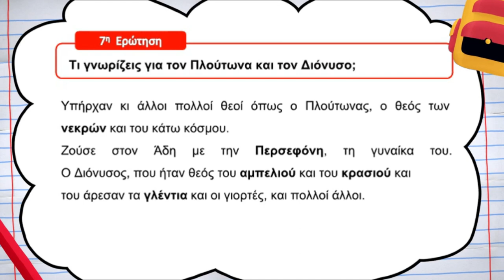Ιστορία Γ΄ Δημοτικού |1.2 Οι θεοί του Ολύμπου | Μαθαίνω πώς να Μαθαίνω | ⭐ 1o Βήμα